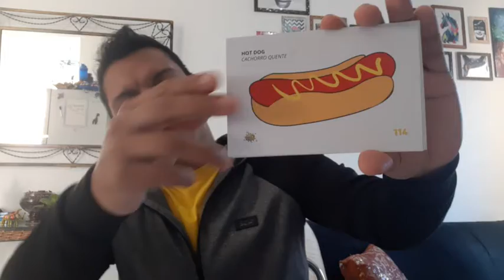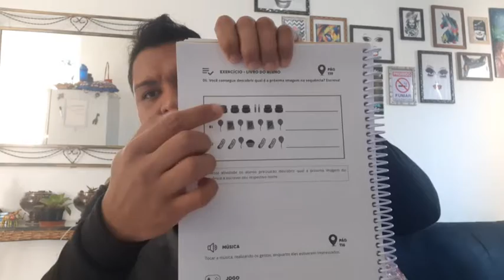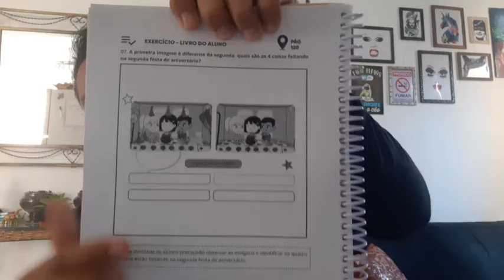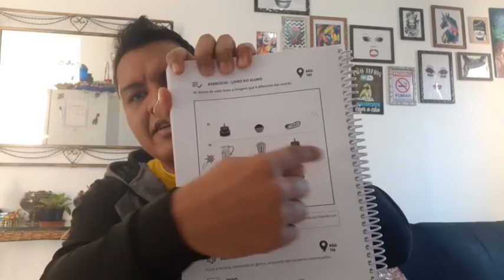2° e 3° ano Aula 3 15 07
2° e 3° ano Aula 3 15 07